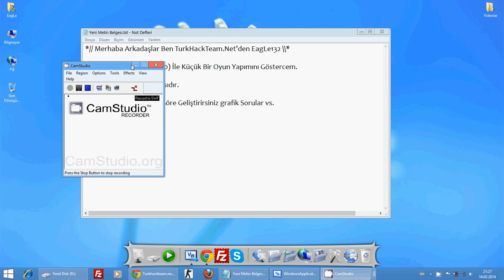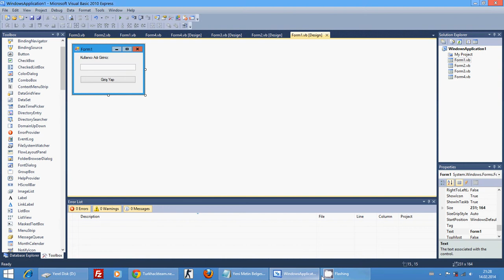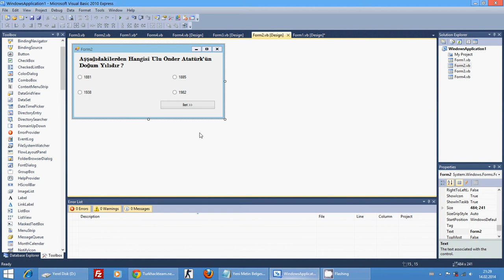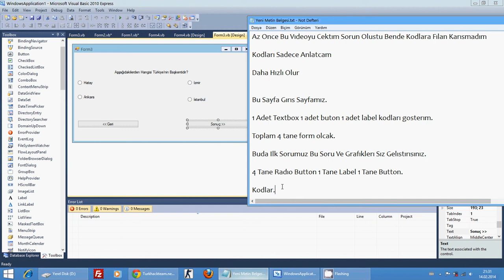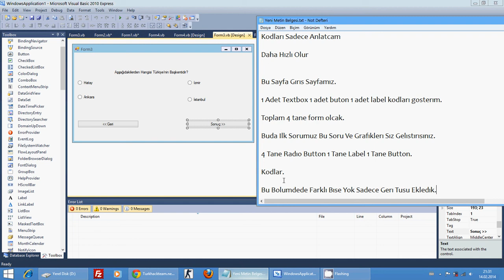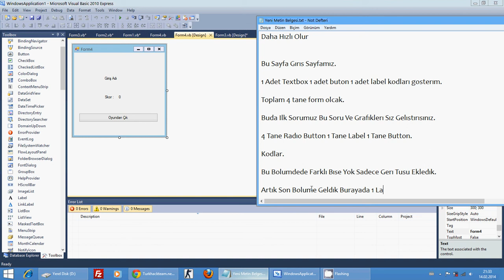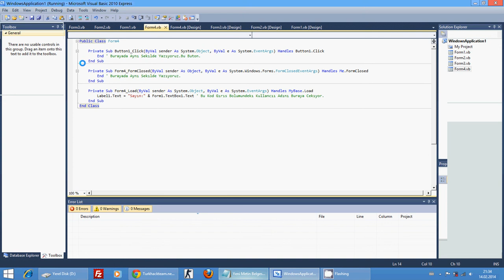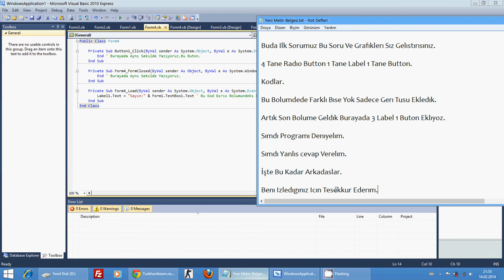[Vb.Net] Soru Yarışması Oyunu Yapma.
Bu Videoda Küçük Bir Oyun Yapımını Gösterdim.
Siz Timer Yardımı İle Bu Oyunu Süreli Hale Getirebilirsiniz.